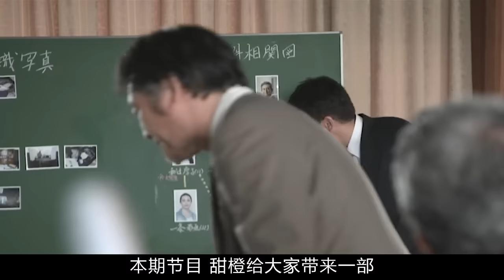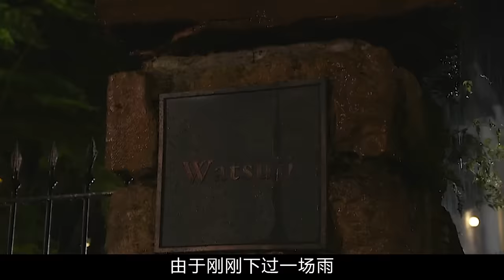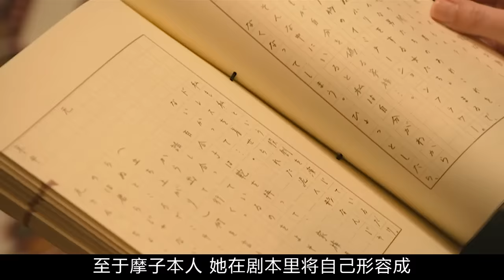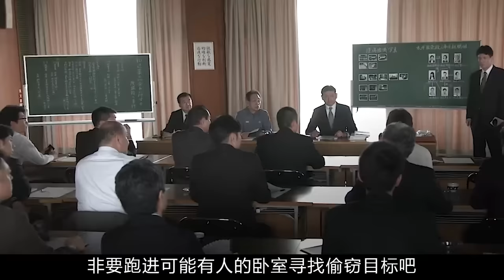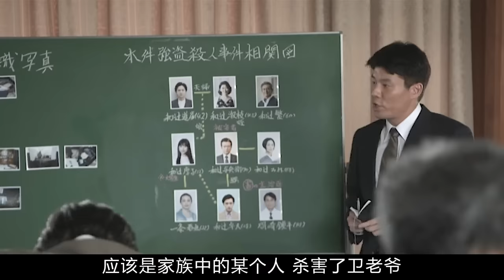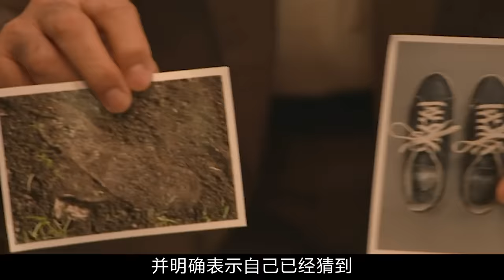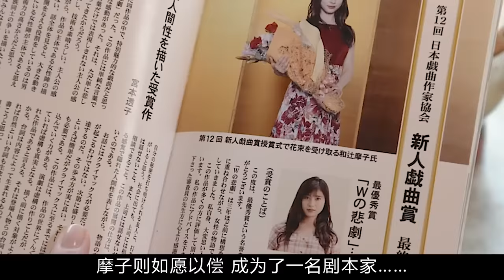亚洲十大悬疑推理作品之一，完美的谋杀背后，藏着不可告人的秘密